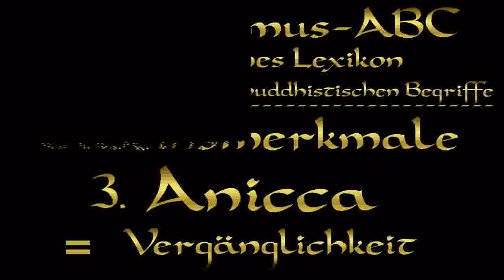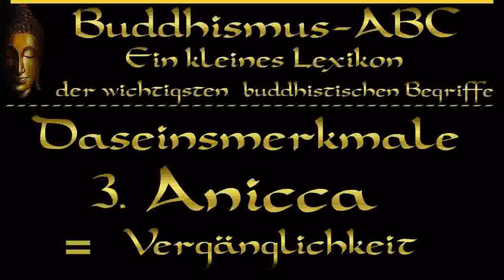Buddhismus ABC 'Daseinsmerkmale' 3: Anicca ( Vergänglichkeit )